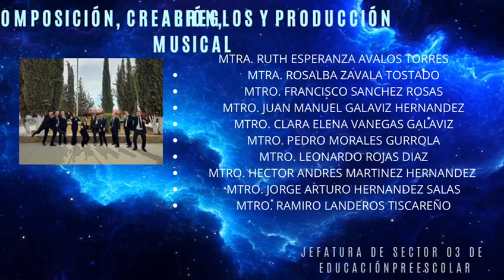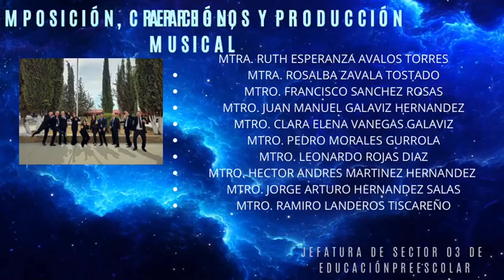Educadoras @ Educadores Colectivo Acompañantes de música Fresnillo Zacatecas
creación y composición mtros de música